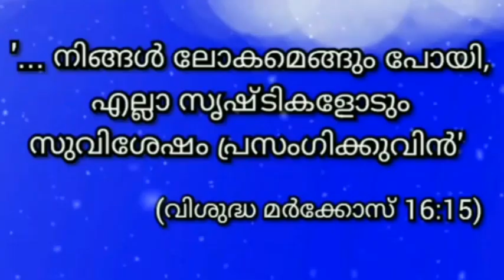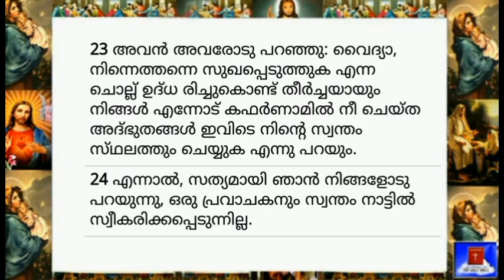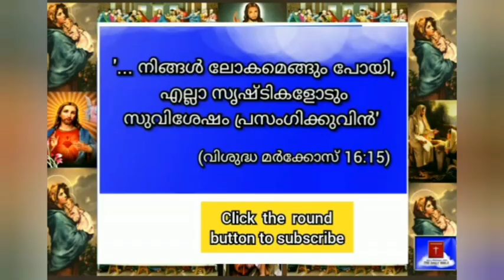10 January 2024 - Today's Bible Reading-Malayalam-ബൈബിൾ